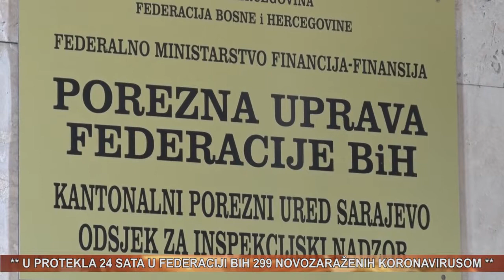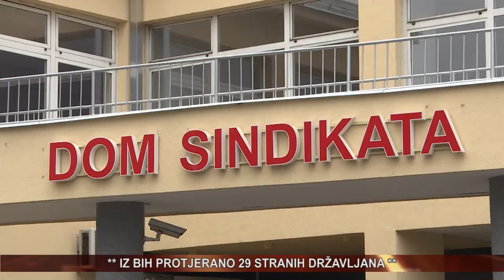vijesti 10 10 2020